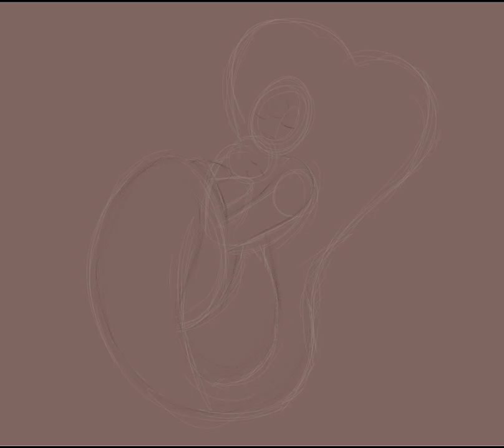🌹Happy Mother's Day🌹 Speedpaint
To every mom around the world,i wish all a Happy Mother's Day